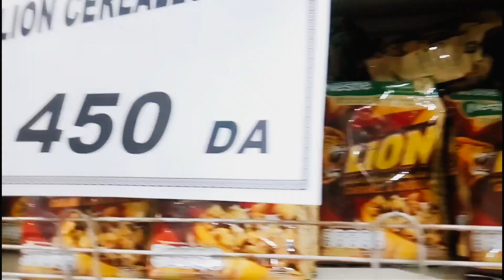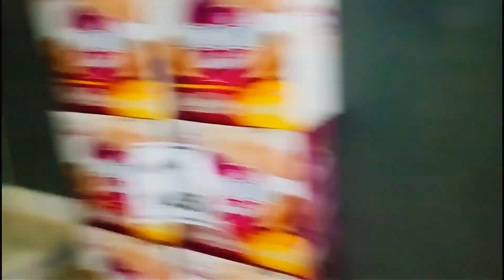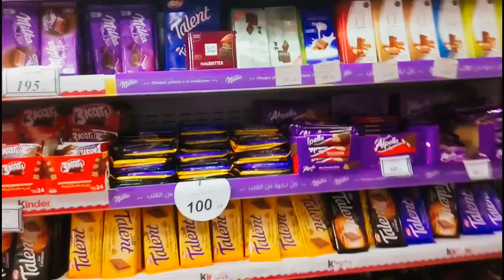Алжирский Супермаркет, что продают? Распаковка покупок/ Algerian Supermarket, what do they sell?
Здравствуйте мои дорогие!
Я хочу сегодня свозить вас в один из супермаркетов нашего города "Лимиль".
 В Алжире "Культ еды",  поэтому здесь множество магазинов и ресторанов. Рассказать про маленькое магазины, умаю стоит отдельно. А сегодня речь пойдет именно про супермаркеты.
Они мало чем отличаются о  русских супермаркетов. За исключением некоторых продуктов. Эти магазины чистые, просторные, самообслуживания.
Несколько главных отличий, что работают там только мужчины и там нет совсем алкоголя!
В конце видео покажу, что мы купили.
Hello, my dear ones!
Today I want to take you to one of the supermarkets of our city "Limil".
 There is a "Cult of food" in Algeria, so there are many shops and restaurants here. To tell about the small shops, I think it is worth it separately. And today we will talk about supermarkets.
They are not much different from Russian supermarkets. Except for some products. These stores are clean, spacious, self-service.
A few main differences are that only men work there and there is no alcohol at all!
At the end of the video, I will show you what we bought.
* A trip to the Algerian market for vegetables / A trip to the Algerian market for vegetables